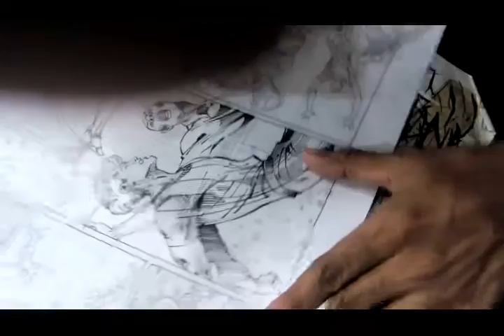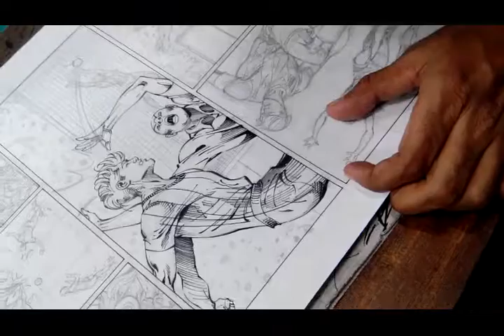Inking video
me at work on panel of Beautiful game #4 ,Pencils by Lalit kumar sharma